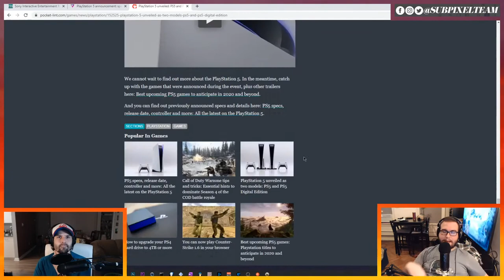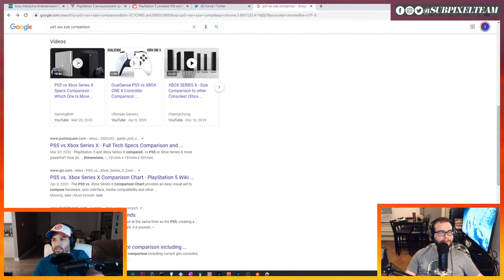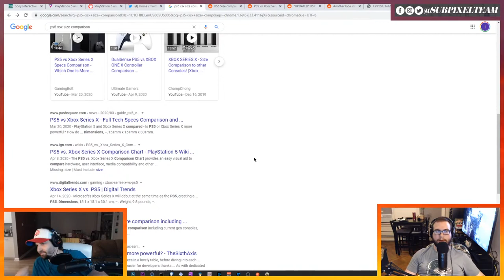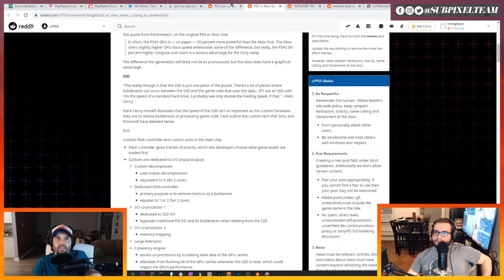Giant Robots and Big PS5 News | Supreme Commander | Subpixel Live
We're playing with the giant robots of Supreme Commander and discussing the big news of the PS5 press conference.